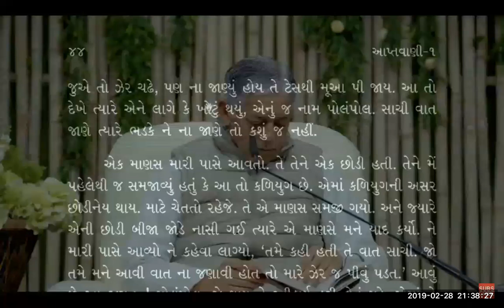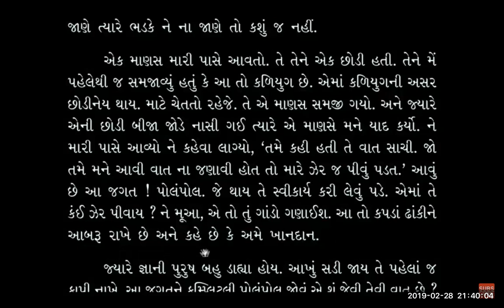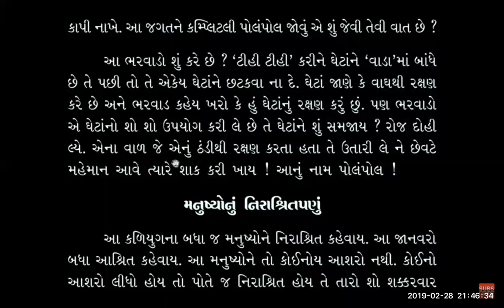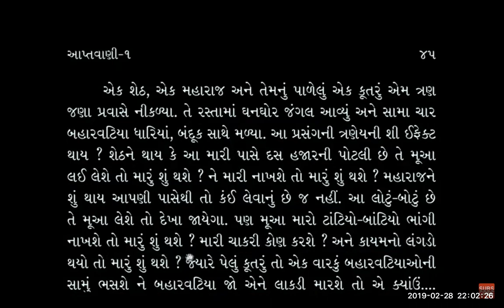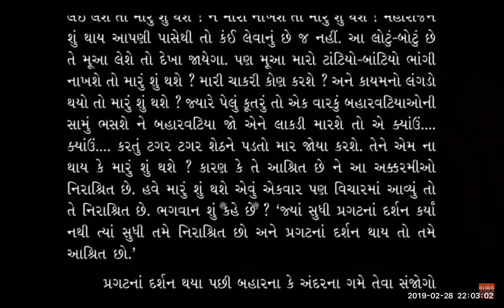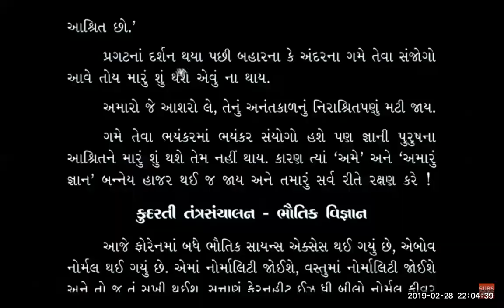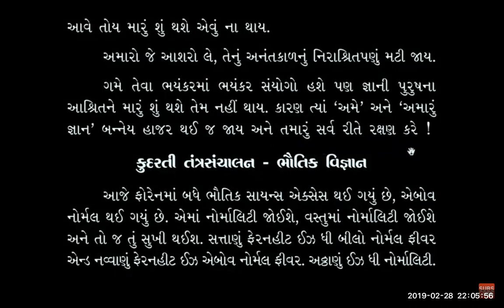Gnani Purush Dadashri: Atmagnani Deepakbhai; Aptavani 1: March 1 2019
Satsang with Parayan.Aptavani 1
Reading page 4
English:

“Non-Dependency Of Humans
All human beings of this time cycle are considered to be without dependence or protection. The animals are regarded as having dependency but the humans have no one to depend on. Even if you find a person on whom you can depend, he himself has no one to depend on, so how can he help you? Let me explain to you what I mean by nondependency.
A wealthy man, a priest and his dog set out on a journey. They come across a dense forest and in the forest they meet four robbers carrying guns and daggers. What effect does this situation have on each of them? The wealthy man has fear of what will become of him if they take away his bundle of ten thousand rupees. He also has fear of what will happen to him if they kill him. The priest feels that he does not really have anything worth losing except his drinking pot but he is worried about who will take care of him if the robbers break his leg and if he becomes lame for life. The dog on the other hand will bark at the robbers and if[…]”

Excerpt From: Shuddha Anami. “Aptavani 1 - Gnani Purush Dadashri.” iBooks.